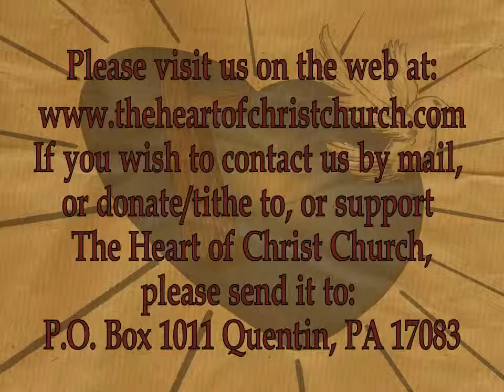Moment From The Heart 017 - Living In The Humility of Christ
This is the latest entry in our new series from The Heart of Christ Church entitled "Moments From The Heart".
This is a weekly devotional for our members and anyone else who wishes to meditate on the word of God. Hope you enjoy!